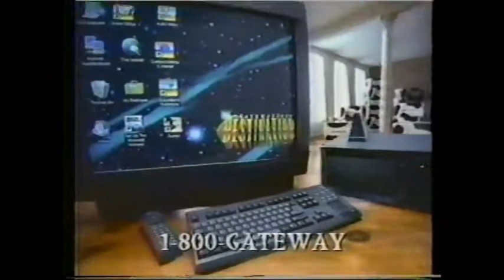Gateway 2000 Commercial (1996)